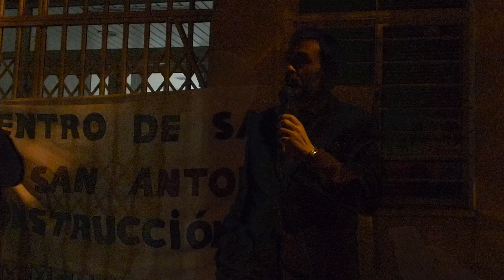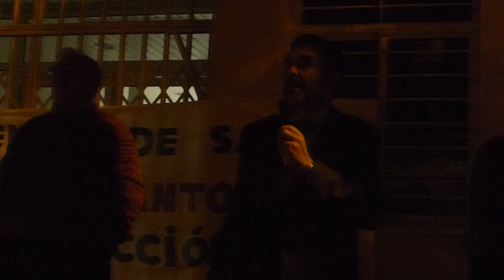Manifestación por el nuevo Centro de Salud de San Antón (Cartagena).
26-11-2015. Palabras del alcalde, José López, tras la marcha protesta para reclamar el nuevo centro de salud de San Antón en Cartagena.